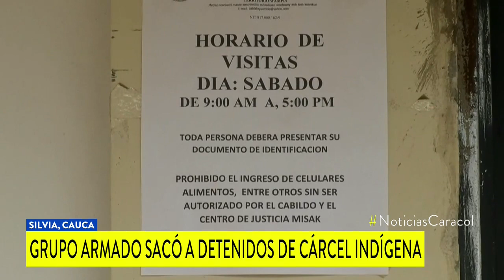Hombres armados se llevaron de una cárcel indígena en Cauca a 4 condenados por homicidio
Los hechos sucedieron en el resguardo indígena Guambia, en Silvia. Autoridades buscan a los reclusos.